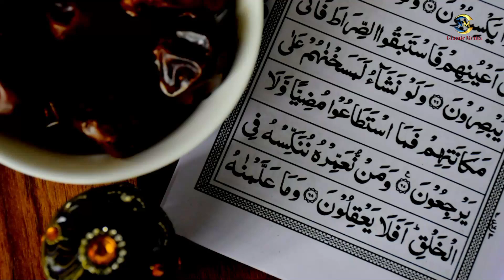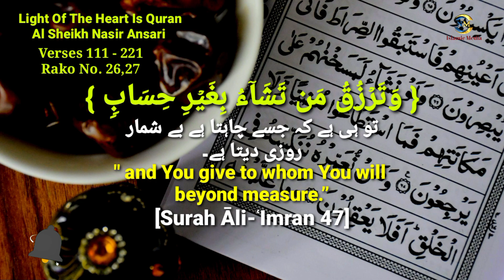light of the heart quran ||heart touching recitation ||daly tilawat quran ♥️🎧😰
best quran recitation quran in the world 2023 most emotional recitation |Heart Soothing by Al Sheikh Nasir Ansari
اجمل تلاوة القران الكريم
أجمل تلاوة سورة البقرة - الشيخ ناصر انصاري
tilawat e quran pak best reaction and best voice by Qari Nasir Mehmood Ansari surah al-baqara Ayah 211- 221 tilawat in fast recitation with Arabic Text (HD)
سورۃ البقرہ ع  : 26,27
ارح سمعك و قلبك بقرآن الكريم في صوت جميل
القرآن نور وشفاء للقب
استمع القران الکریم للرائحة القلب ❤️
سورۃ البقرہ۔۔۔

AL SHEIKH NASIR MEHMOOD ANSARI || BEAUTIFUL QURAN RECITATION
most beautiful quran recitation || al sheikh nasir mehmood ansari
Education of holy quran English subtitles Al Sheikh Nasir Mehmood Ansari beautiful recitation
القرآن رائعة وجميلة
Sooting Quran Recitation
قرآن
تلاوة_الكريم
تلاوة_خاشعة و جميلة
surah al-baqara tilawat in fast recitation & amazing voice,
heart touching recitation quran by Al Sheikh Nasir Ansari 🎧😰

سورۃ البقرہ۔۔۔

القرآن رائعة وجميلة
Sooting Quran Recitation
قرآن
تلاوة_الكريم
تلاوة_خاشعة و جميلة

tilawat e quran pak best reaction and best voice by Qari Nasir Mehmood Ansari surah al-baqara Ayah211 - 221 tilawat in fast recitation with Arabic Text (HD)
سورۃ البقرہ ع  : 25
سورۃ البقرہ۔۔۔

القرآن رائعة وجميلة
Sooting Quran Recitation
قرآن
تلاوة_الكريم
تلاوة_خاشعة و جميلة